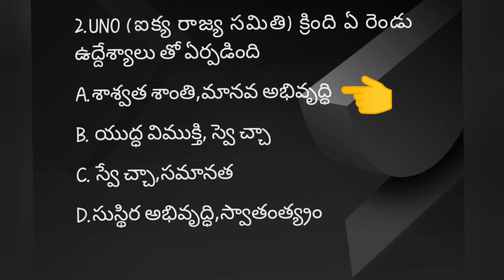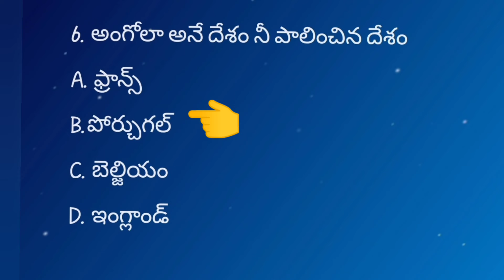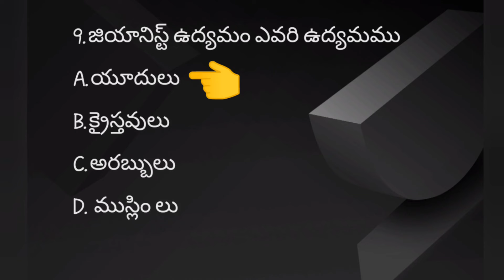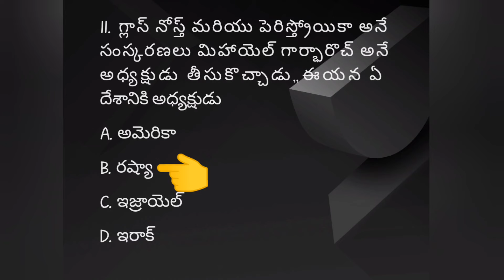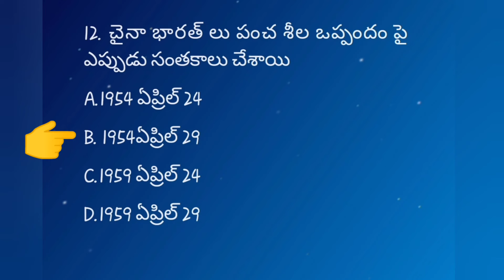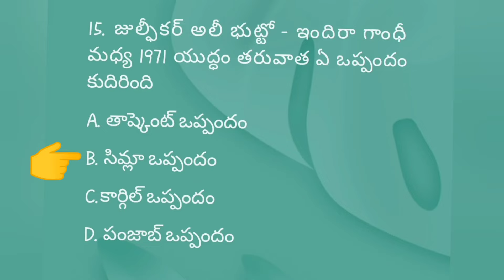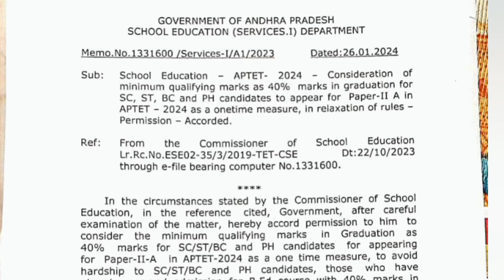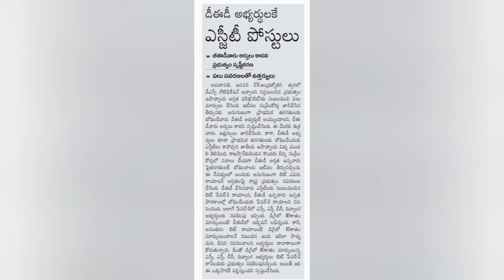AP DSC అభ్యర్థులకు మరల TET నా DSC నా|10వ తరగతి సోషల్ బిట్స్ PART-7